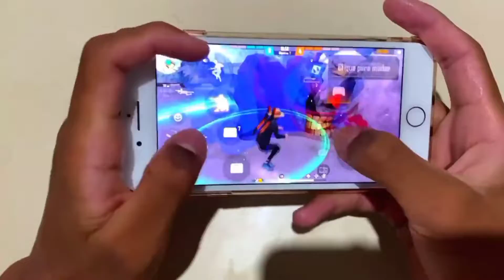90% HS RATE♠️⚡ | Iphone 8 plus | Handcam 🔥📲 Default Dpi !!!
Device : Redmi 9 prime 4/64

Tags ignore:-

Redmi 9 prime freefire
 Redmi 9 prime freefire gameplay
Redmi 9 prime free fire test
Redmi 9 prime test free fire
Redmi 9 prime ff
onetap
onetap trick
best headshot settings and sensitivity
freefire highlights
headshot trick
onetap
headshot
svd
sks
woodpecker
dragunov
m11887 onetap
m1887
m1014
desert eagle onetap trick
desert
eagle

Redmi 9 prime free fire dpi
Redmi 9 prime pro free fire gameplay
Redmi mobile  free fire configuracion
Mi phone free fire 4 dedos
Redmi prime free fire test
ff setting
dpi xiaomi
handcam gameplay
free fire handcam gameplay
handcam
custom hud
custom
hud setting
dpi setting
handcam free fire
2 finger handcam
3 finger handcam
4 finger handcam
4 finger free fire
3 finger free fire